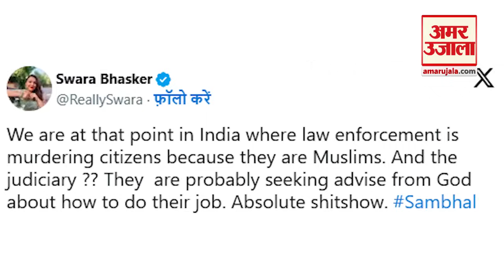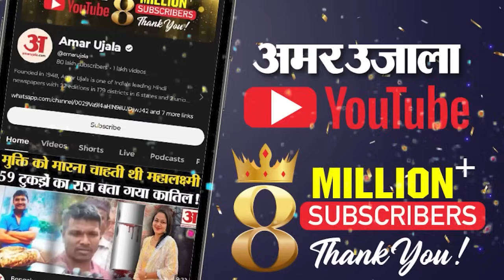Sambhal Masjid Controversy: संभल विवाद पर भड़क उठीं Swara Bhaskar l UP News l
स्वरा ने सोशल मीडिया पर गुस्सा निकाला है. उन्होंने संभल में हो रही हिंसा पर रिएक्ट किया है l